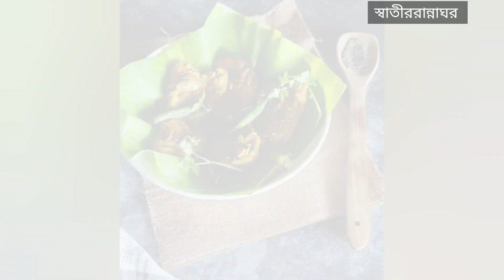কাসন পোড়া মাছের ঝোল,Roasted black mustard seeds fish curry,পূর্ববঙ্গের মাছের ঝোলের পদ।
Kason_Pora_Machher_Jhol(Roasted black mustard seeds fish curry)

এই কাসন পোড়া মাছের ঝোল, একটি পূর্ববঙ্গের রান্না।
পূর্ববঙ্গে সর্ষে কে কাসন বলা হয়,আর তার থেকেই এই মাছের ঝোলের নামকরণ করা হয়।
এই কাসন, অর্থাত সর্ষে দিয়ে কাসুন্দি ও বানানো হয়ে থাকে।
একঘেয়ে মাছের ঝোল খেতে যখন আর ভাল লাগে না, তখন মুখের স্বাদ বদল করতে ,এই দারুণ স্বাদের কাসন পোড়া মাছের ঝোলের পদটি বানালে, ও দুপুরের ভাতের সঙ্গে পরিবেশন করলে ,খুব ভাল লাগবে।
খুব সহজেই ঘরে থাকা সামান্য উপকরণ দিয়েই এই মাছের ঝোলের পদটি বানিয়ে ফেলা সম্ভব।
রুই, কাতলা,বাটা,সরল পুঁটি এইসব মাছ দিয়ে এই রেসিপিটি বানানো যাবে।

রেসিপি:-
উপকরণ:-
500-600 গ্রাম কাতলা মাছ
2 চামচ কালো সর্ষে
1 টেবিল চামচ হলুদ গুড়ো
1/2 চা চামচ লঙ্কা গুড়ো
1 টা ছোট পেঁয়াজ কুচি (ঐচ্ছিক)
2 কোয়া রসুন কুচি(ঐচ্ছিক)
4-5 টা  চেরা কাঁচা লঙ্কা
1 চা চামচ কালো জিরে
নুন স্বাদ মত
2-3 টেবিল চামচ ধনেপাতা কুচি
2 টেবিল চামচ সর্ষের তেল

পদ্ধতি:-
প্রথমে মাছে নুন ও হলুদ মাখিয়ে রাখতে হবে।
একটা কড়াই এ  কালো সর্ষে দিয়ে শুকনো ভেজে নিতে হবে।
খুব বেশি ভাজতে হবে না,না হলে পুড়ে যেতে পারে।
এই ভাজা সর্ষে ঠাণ্ডা হলে,মিক্সিতে গুড়ো করে নিতে হবে।
এরপর কড়াই এ সর্ষের তেল গরম করে,মাছ ভেজে তুলে রাখতে হবে।
ঐ তেলেই কালো জিরে ও কাঁচা লঙ্কা ফোরণ দিয়ে একটু ভেজে, রসুন কুচি ও পেঁয়াজ কুচি দিয়ে এক-দুই মিনিট ভাজতে হবে।
এরপর ওর মধ্যেই হলুদ ও লঙ্কা গুড়ো অল্প জল দিয়ে ভাল করে নাড়তে হবে।
মশলা কষে এলে,আন্দাজ মত গরম জল  দিয়ে ফুটতে দিতে হবে।
ঝোল ফুটে উঠলে, আন্দাজ মত  নুন ,ভাজা মাছ,চেরা কাঁচা লঙ্কা ও ভেজে রাখা কালো সর্ষের গুড়ো দিয়ে  ভাল করে নেড়ে ঢাকা দিয়ে কিছুক্ষণ রাখতে হবে।
দুই-তিন মিনিট পর ঢাকা খুলে ধনেপাতার কুচি ও অল্প কাঁচা সর্ষের তেল ছড়িয়ে এক-দুই মিনিট ঢেকে রেখে গরম গরম ভাতের সঙ্গে পরিবেশন করতে হবে এই দারুণ স্বাদের কাসন পোড়া মাছের ঝোল।

এই মাছের ঝোলের পদটি সম্পূর্ণ নিরামিষ ভাবে,পেঁয়াজ ও রসুন ছাড়াও করা যাবে।